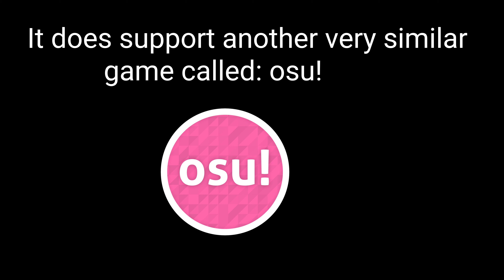Freedom Dive//XI osu! gameplay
Some osu! gameplay, may post more in the future if I decide I want to